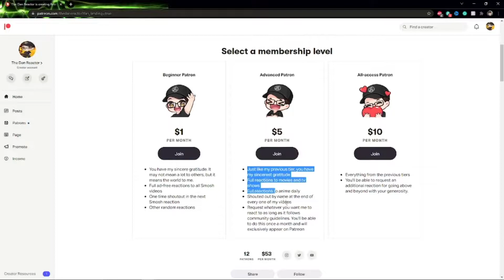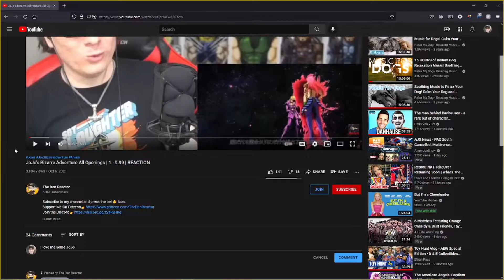Jojo's Bizarre Adventure S1:E23-S2:E3 REACTION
⏰ Video Duration: 19:06
Skip Intro: 02:03